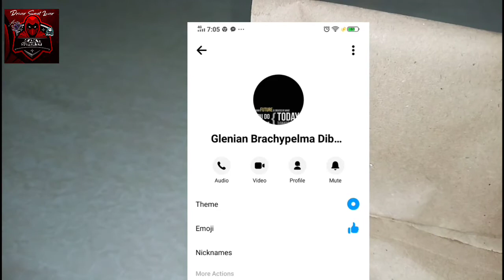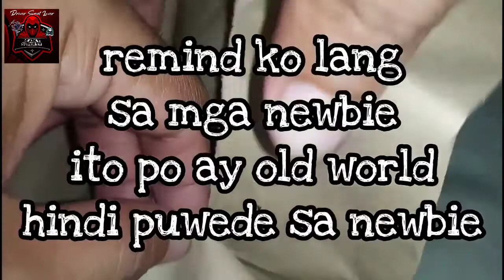Welcome Old World Tarantula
Unboxing ng Ceratogyrus Darlingi at Pterinochilus Murinus also known as Orange Baboon Tarantula "OBT"

Ska yung pangalawang badmolt ng aking Chaco golden knee